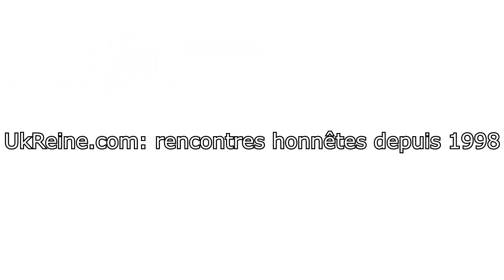Coronavirus: comment trouver l’amour pendant l’épidémie COVID-19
🤬Une belle femme de l'Est s'intéresse à vous sur d'autres sites? Vérifiez si ce n'est pas un escroc
Actuellement l’épidémie de coronavirus se partage dans le monde entier. Chaque personne a peur de cette situation. Le confinement est partout et en Ukraine aussi.
Dans tous les cas COVID-19 c’est pas la raison d’être triste et de rester célibataire.
C’est un moment excellent de trouver une femme avec Ukreine.com
Maintenant les hommes européens n’ont pas de concurrence et ont la chance de trouver une femme Ukrainienne pour mariage pendant l’épidémie de coronavirus.

Offre spéciale durant la pandémie: сonférences vidéos Skype avec nos adhérentes: à partir de 25 euros par conférence

00:05 Coronavirus en Ukraine avec Katya 🦠
00:50 Shopping pendant l’épidémie de coronavirus 💰
2:03 Supermarchés ukrainiens pendant l’épidémie de COVID-19🍌
3:00 Confinement en Ukraine 🇺🇦
3:46 Pharmacie et la protection💉
4:10 L’amour pendant COVID-19❤️
4:40 Trouver une FEMME Ukrainienne pendant l’épidémie 💌
5:40 Skype conference pendant Coronavirus ✅